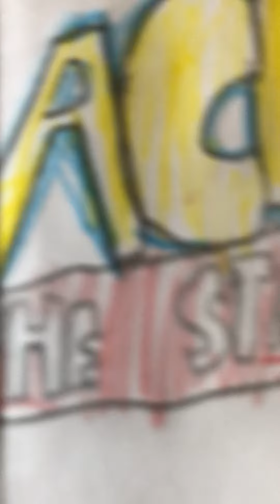Reach for the stars:sonic Colours￼